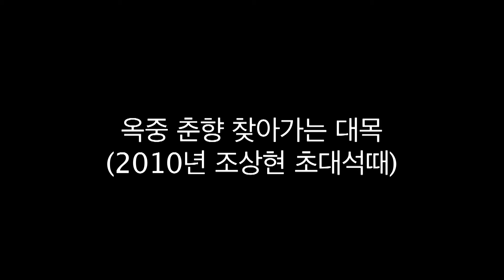판소리꾼 백금렬의 리즈 시절: 드립력짱 창작소리와 판소리 10가지 장면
2005년 보성소리축제 판소리 장원자로
즉흥적인 창작소리의 귀재!
한문교사 판소리꾼 백금렬의 과거 '얼씨구학당' 시절
인상적인 소리솜씨 10가지 장면을 모았습니다
2007년~2011년 제작된 것임을 참고하고 봐주세요 :)